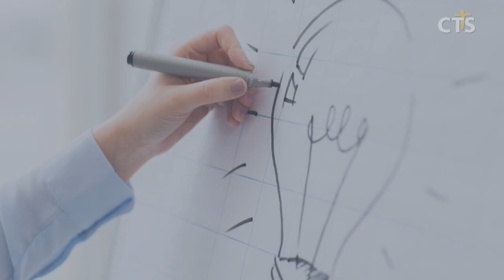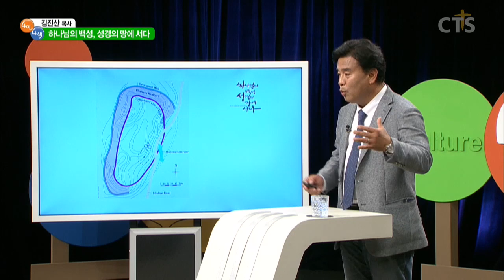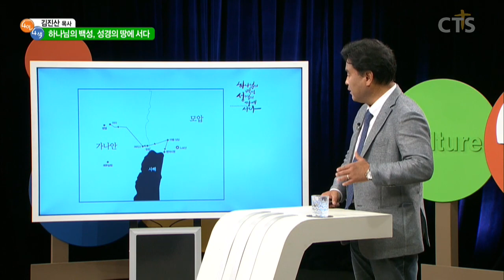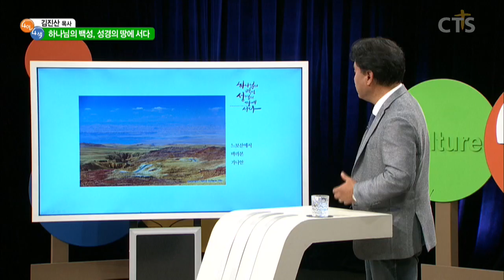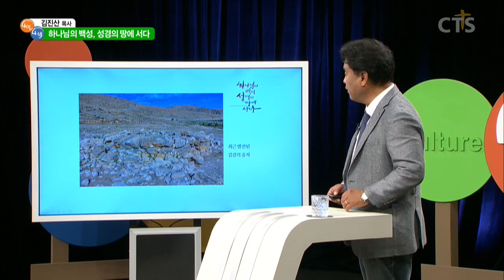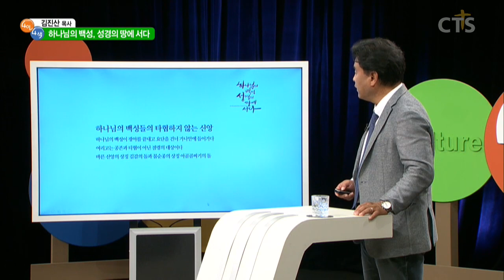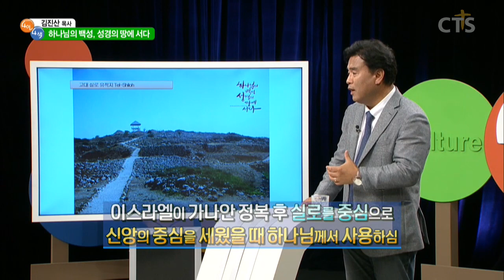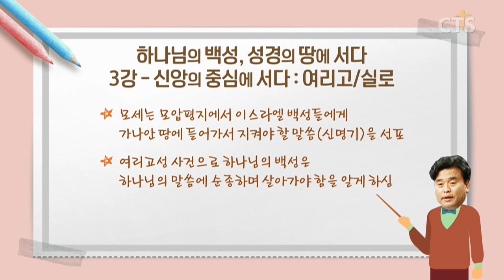[CTS 4인4색]김진산 목사의 하나님의 백성, 성경의 땅에 서다_3강 신앙의 중심에 서다 : 여리고/실로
4인 4색 김진산 목사의 하나님의 백성, 성경의 땅에 서다
3강 신앙의 중심에 서다 : 여리고/실로